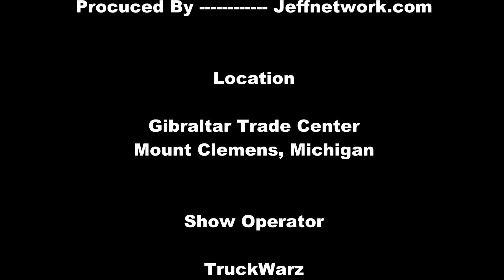Black Chevy Vs Black Chevy - Tug Of War - South View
Coverage from Truck Warz Tug O War Competition in Michigan Aug 4, 2012